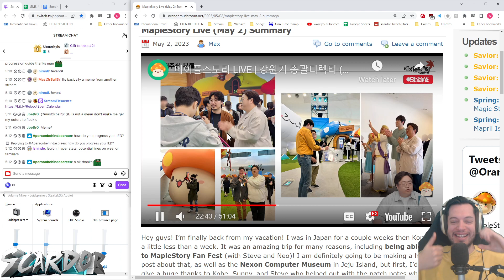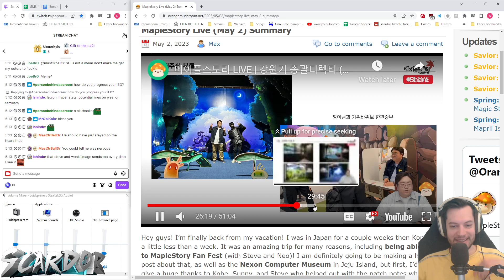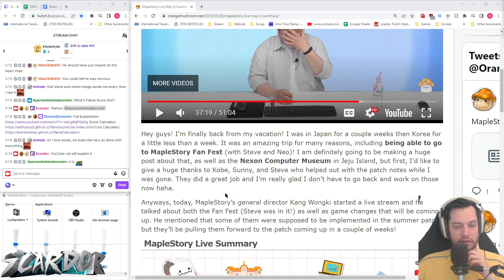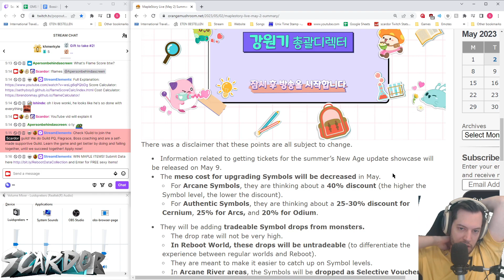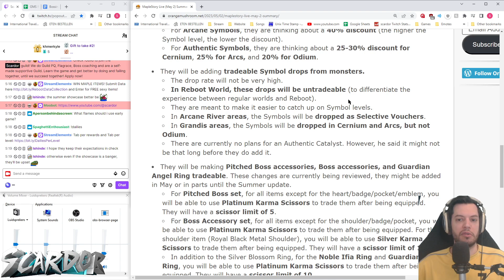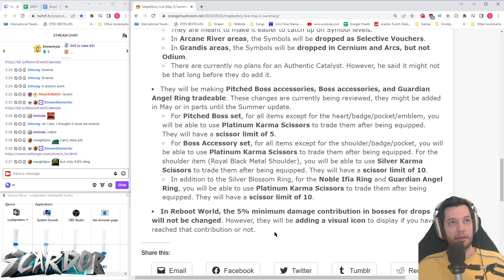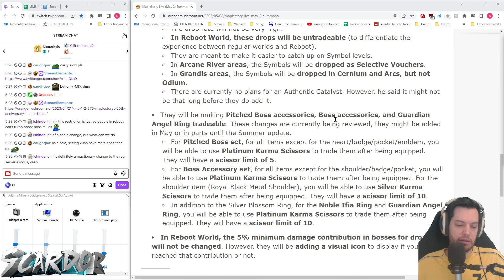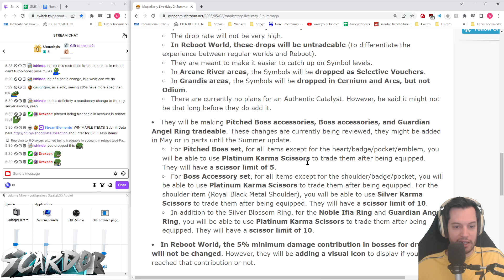Korea Fan Fest + Small QoL | MapleStory Korea News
Short look at MapleStory Fan Fest and a few upcoming Quality of Life changes that Korea plans to push before the upcoming Summer Patch!